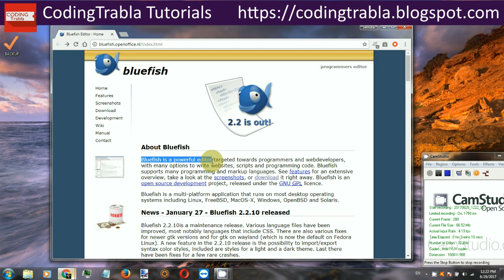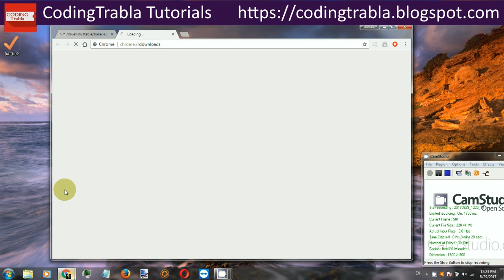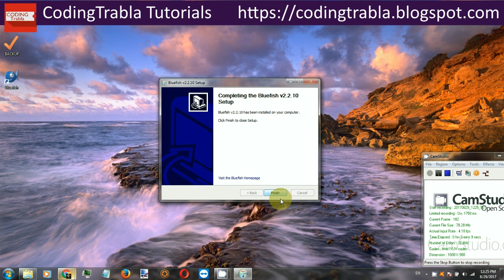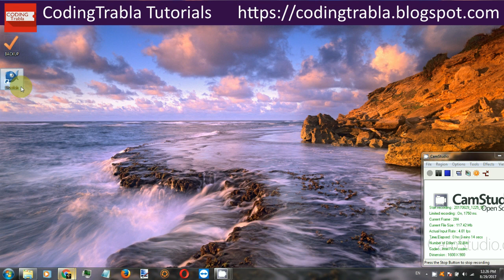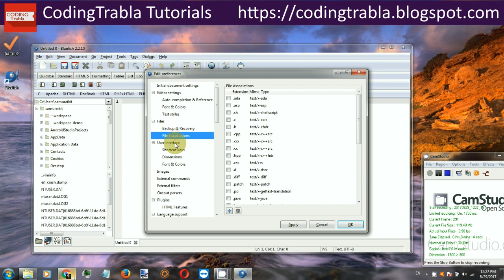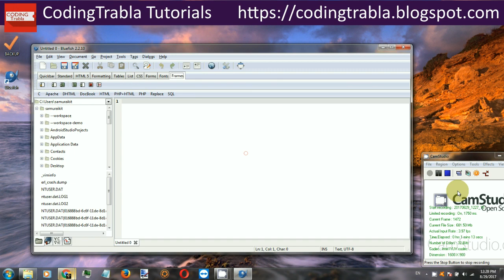Install Bluefish 2.2.10 opensource multi-platform programmers editor on Windows 7 byAO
Install Bluefish 2.2.10 Programmers Editor on Windows 7

Bluefish is a powerful editor targeted towards programmers and webdevelopers, with many options to write websites, scripts and programming code. Bluefish supports many programming and markup languages. Bluefish is an open source development project, released under the GNU GPL licence.

LBRY lbry://@codingtrabla